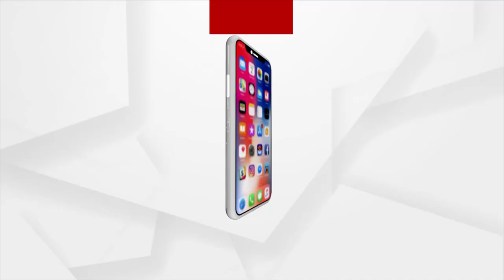Union Minister Dharmendra Pradhan Hits Campaign Ahead Of Padampur By-Poll